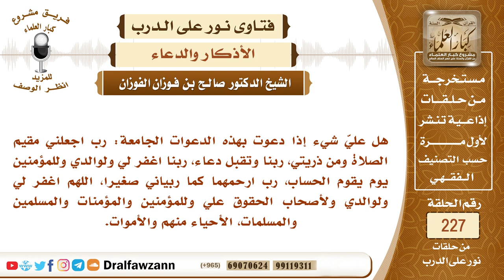4015- هل يجوز أن أدعو بهذه الدعوات الجامعات: رب اجعلني مقيم الصلاة ومن ذريتي ، ربنا وتقبل دعاء..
-"السؤال: هل عليَّ شيء إذا دعوت بهذه الدعوات الجامعة: رب اجعلني مقيم الصلاة ومن ذريتي، ربنا وتقبل دعاء، ربنا اغفر لي ولوالدي وللمؤمنين يوم يقوم الحساب، رب ارحمهما كما ربياني صغيرا، اللهم اغفر لي ولوالدي ولأصحاب الحقوق علي وللمؤمنين والمؤمنات والمسلمين والمسلمات، الأحياء منهم والأموات.
للاشتراك في قناة الشيخ صالح الفوزان
سؤال وجواب من شرح صفة الصلاة ( 582 ) مقطع

للاستفسار والإقتراحات والدعم
رئيس الفريق
لمشروع كبار العلماء